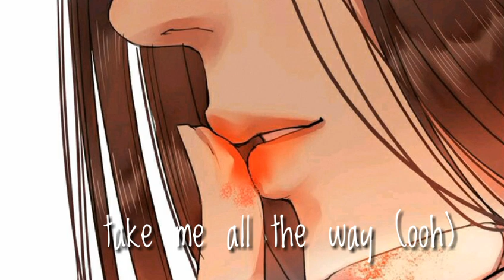Nightcore ↪ Touch It // Lyrics ✨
Song ↪ Touch It // Lyrics ❤

🌻I hope to enjoy this Lyrics vídeo 🎶👀

🌼CREDITS🌼
✔Video / audio by Nightcore Sama
✔App's ⏩kinemaster ❤
               ⏩ Music Speed Changer 🎵
✔ Lyrics by Nightcore Sama

🎵 Whatch my vídeos 👉nightcoresama